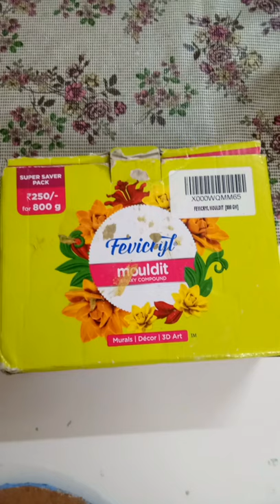DIY wall hanging using waste material / kabaad se jugaad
DIY wall hanging using waste material
amazing wall decor